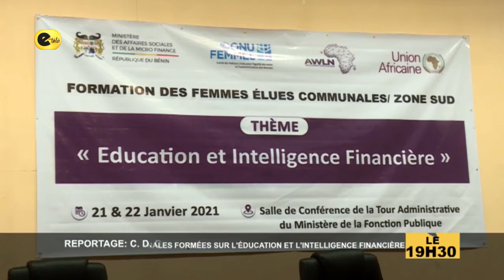46 FEMMES ELUES COMMUNALES ONT RECU UNE FORMATION SUR L'EDUCATION ET L'INTELLIGENCE FINANCIERE